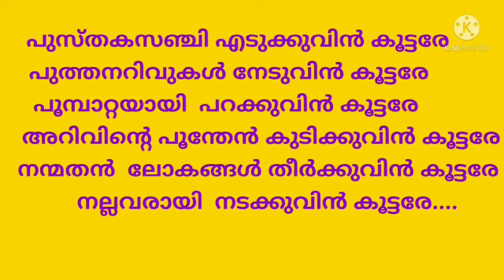vayana dinam PattuKal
വായനാ ദിനം പാട്ടുകൾ കുട്ടികൾക്ക് എളുപ്പത്തിൽ പാടാം വരികളോട് കൂടി